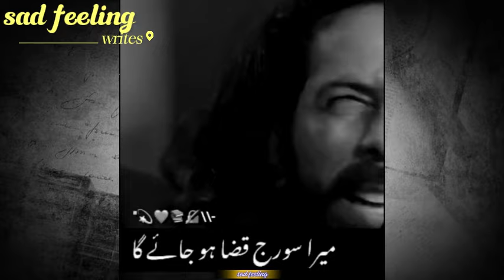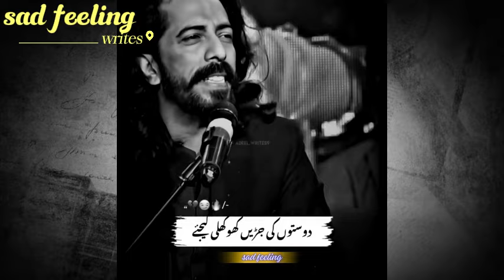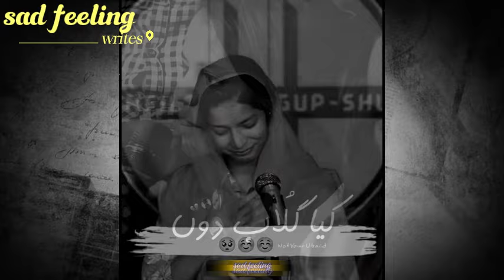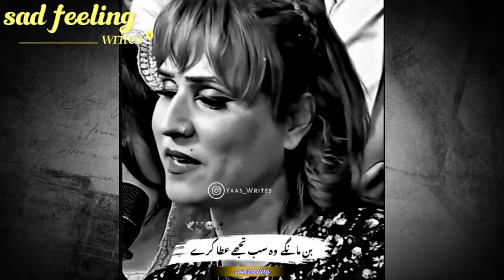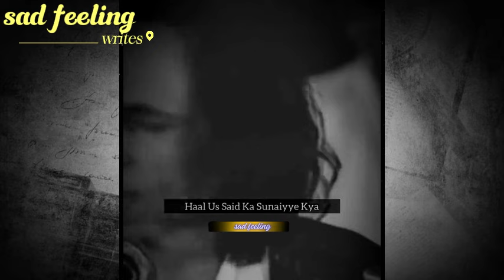Shaiyari hindi reels😔 || Hindi sahaiyari 💔|| Sad Feeling Alone || youtube || @sultan.writes__💕🥀❤️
poetry
slam poetry
poetry slam
UnErase poetry
button poetry
poetry reading
unerase poetry
poetry recitation
spoken word poetry
performance poetry
Jashn e Poetry
bad poetry
kids poetry
love poetry
aiya poetry
yeats poetry
basic poetry
Andaaz-E-Bayaan Poetry
spill poetry
yahya poetry
poetry quotes
poetry review
tumblr poetry
modern poetry
what is poetry
visual poetry
poetry single
english poetry
poetry slam nyc
Spill Poetry
poetry out loud
poetry contest
types of poetry
Banana Poetry
khalil ur rehman qamar poetry sad
khalil urhman qmar poetry
khalil ur rehman qamar poetry mard
khalil ur rehman qamar poetry 2023
khalil ur rehman qamar poetry tik tok
Buest Urdu Poetry Collection
khalil urhman qmar
khalil ur rehman qamar sad poetry
khalil ur rehman qamar interview
khalil urhman
Jarwar Poetry
khalil ur rehman sad poetry
Poetry Hub Official
poetrysad
poetrycommunity
deep poetry
dil ko chuu lena wali poetry
best heart touching lines
alone sad poetry
top trending urdu shaiyari
best shaiyari
urdu quotes heart touching
sad poetry short vedio
sad tiktok vedio heart touching
sad poetry pakistani
shaiyari heart  touching broken